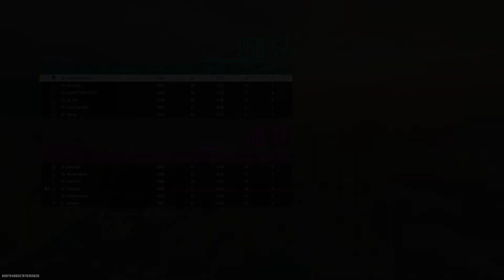Win Hardpoint! 250-68 WE LOCK THEM UP! they lose baddddddd :(